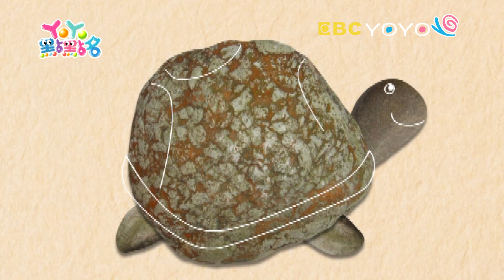【YOYO點點名】口腔保健小知識《小荳子》｜香蕉哥哥 草莓姐姐｜幼幼兒童節目｜HD完整版｜第18季 第55集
經典金曲：鳥鳥功夫 熱氣球 小荳子
哥哥姐姐：西瓜哥哥 香蕉哥哥 羚羊哥哥 天竺鼠姐姐 月亮姐姐 草莓姐姐 KIWI姐姐 番茄姐姐 梅花鹿哥哥 柳丁哥哥 彩虹姐姐
謎謎島：地震